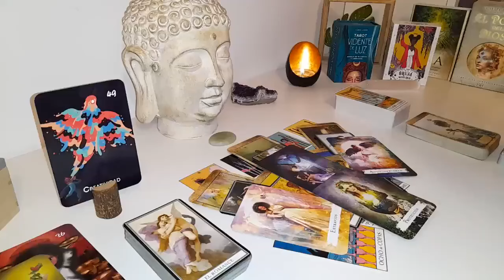CAPRICORN "I HAVE NEVER SEEN A PLOT TWIST LIKE THIS BEFORE"💗🤯JULY 2024 LOVE TAROT READING🔥🔥